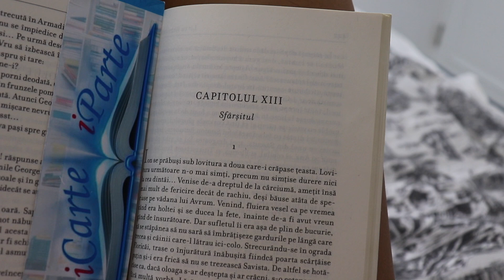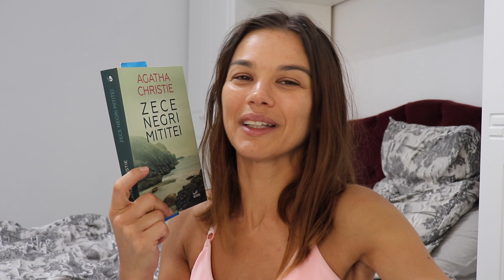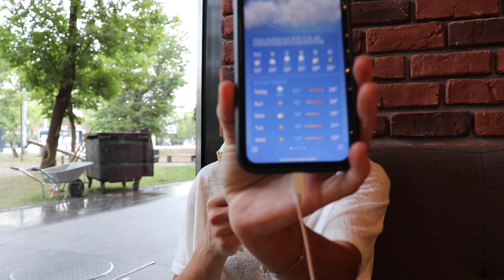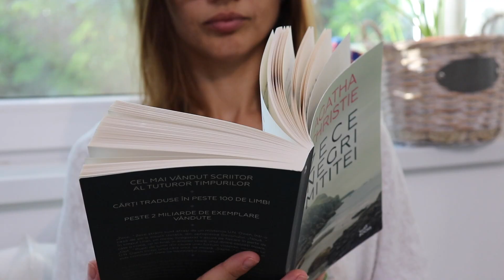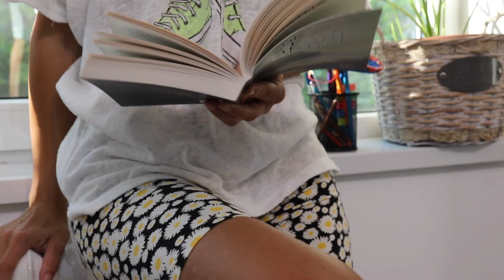CITESC TIMP DE 12 ORE // readathon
Am citit timp de 12 ore și a fost super productiv (punem și timpul în care am ascultat audiobook)! Am terminat ”Ion” + plus încă o carte și câteva ore dintr-un audiobook. Mi-a plăcut să mă înscriu la propriul maraton de citit! 😁

Voi câte pagini citiți într-o zi?

FYI: Linkurile de mai sus sunt linkuri de afiliere, adică o mică parte din prețul cărții revine către mine. Prețul cărții achiziționate rămâne același, iar tu plătești nimic în plus. Mulțumesc pentru susținere! 🤗